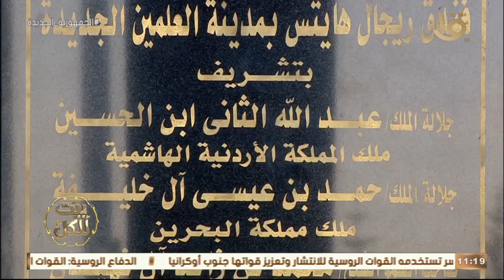وزير الخارجية الأسبق محمد العرابي: اللقاءات بين القادة أمر متعارف عليه في الشئون الدبلوماسية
بيت للكل | وزير الخارجية الأسبق محمد العرابي: اللقاءات بين القادة أمر متعارف عليه في الشئون الدبلوماسية